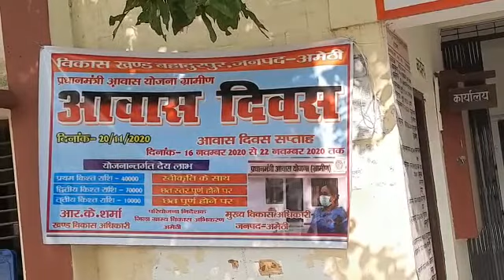सरकारी कार्यक्रमों के प्रचार प्रसार की वजह से नहीं मिल पाता लाभार्थियों को लाभ